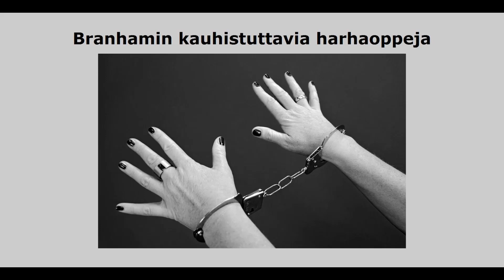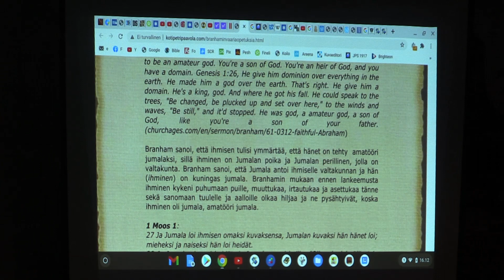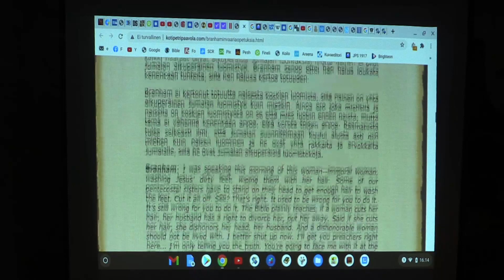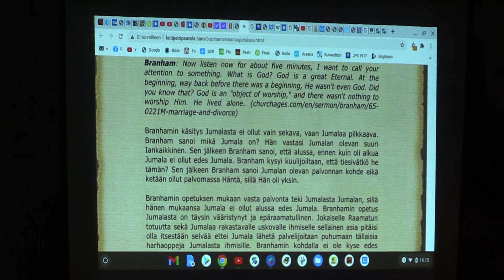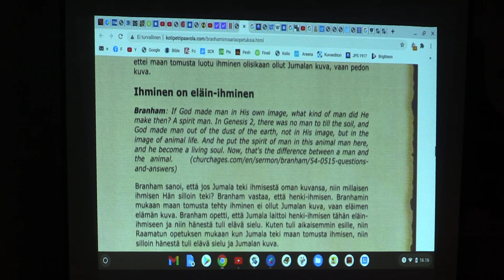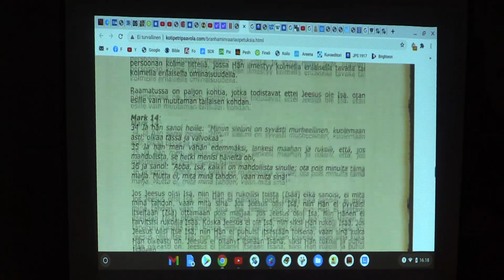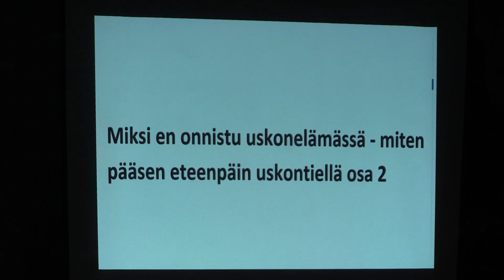Branhamin kauhistuttavia harhaoppeja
Branhamin kauhistuttavia harhaoppeja. Moni on eksynyt uskomaan Branhamia, jolla oli kuitenkin todella paljon kauhistuttavia harhaoppeja. Jumala haluaa, että hylkäämme valheet ja uskomme Jumalaan Jumalan sanan totuuden mukaisesti.  Puhuin tämän lyhyen puheen Ilomantsissa 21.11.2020 ennen varsinaista Raamattutuntia.